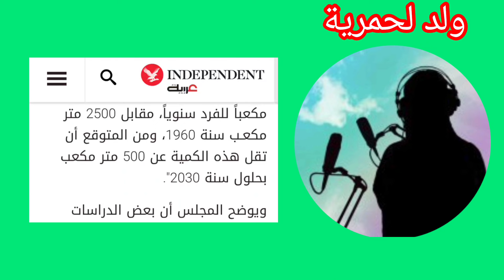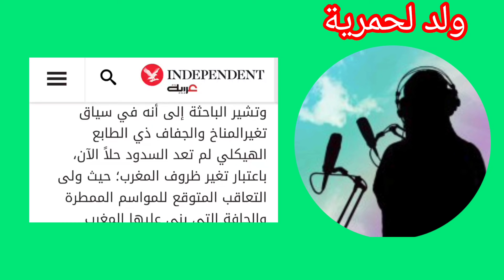كيف يواجه المسؤولين المغاربة أزمة قلة الماء ؟